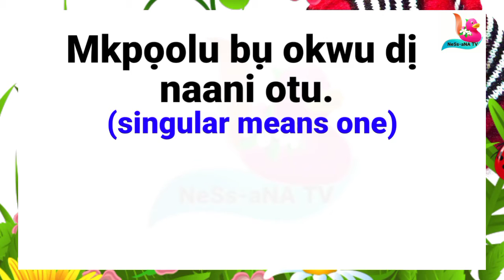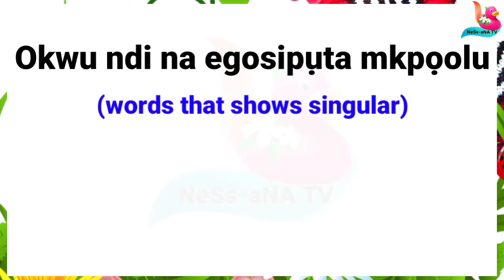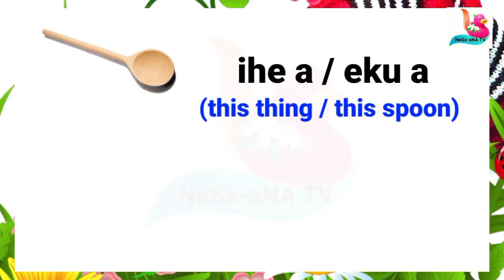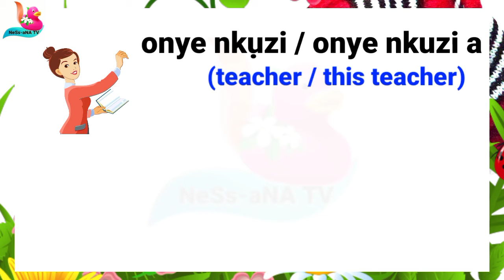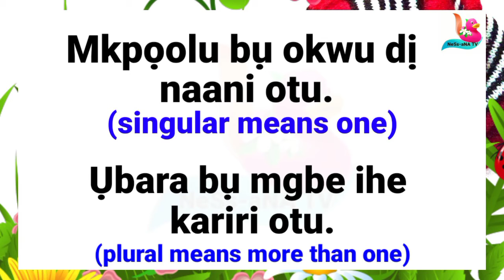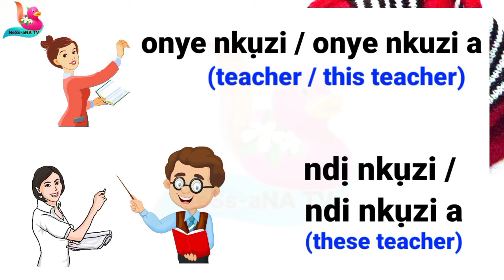Singular and Plural in Igbo Language | Ness-Ana TV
Learn Singular and Plural in Igbo Language.
This lesson is in three phases;
1. Introduction: Here the teacher introduces the topic and explains what Singular and Plural is called in Igbo Language.
 2. Teaching: Here, the teacher properly teach about Singular and Plural, words showing singular and Plural in Igbo Language and interpreting in English language using interesting examples and animations to make learning simple, easy and fun.
2. Review: Here, the teacher repeats the lesson slowly for better understanding.
Kindly pause or replay the video where necessary for better understanding.

 @ Ness-Ana TV

Ness-Ana TV Team is committed to giving you the best and keeping the channel child-friendly. You have nothing to worry about.